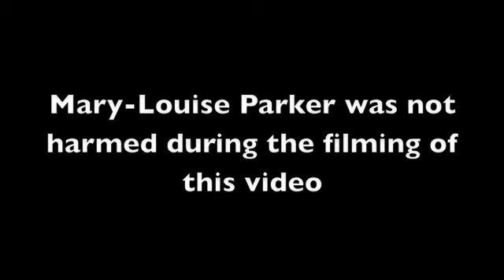Mary-Louise Parker (Music Video)